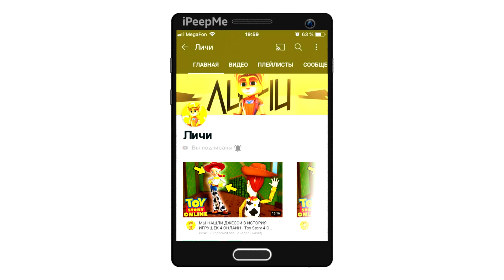😱КАК ИГРАЕТСЯ MADOUT 2 В 2023 ГОДУ ? ПЕРВЫЙ РАЗ ИГРАЮ В МЭД АУТ 2 В 2023 ГОДУ!